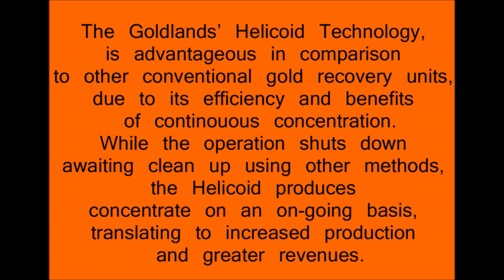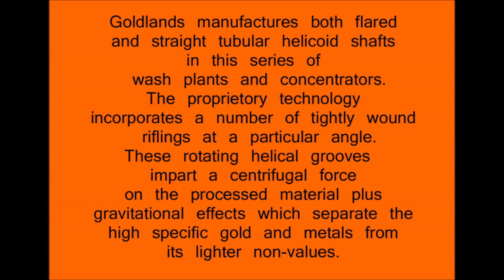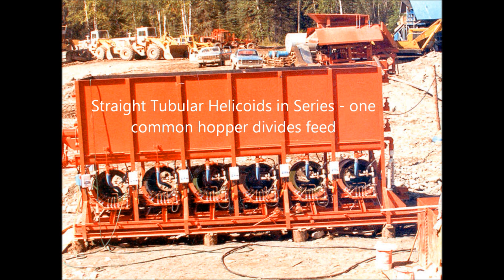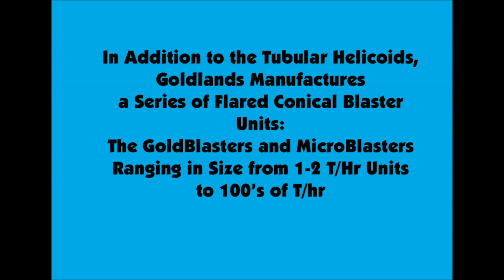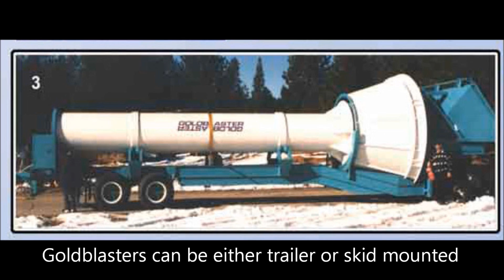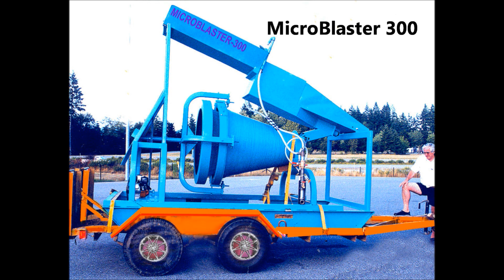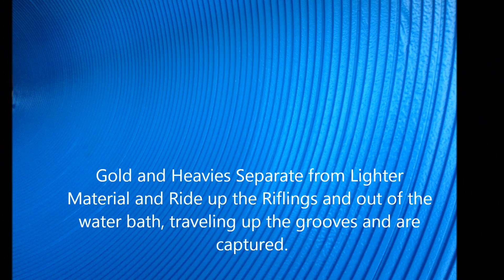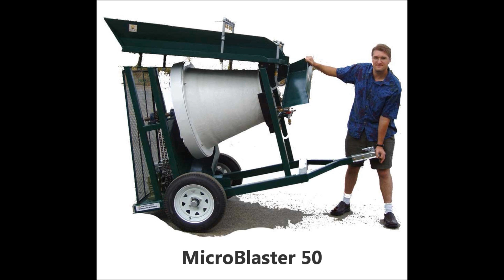Advanced Gold Recovery Machines: Goldlands' Blasters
One of the Best Gold Recovery Machines in the Mining Industry:  Goldlands' Continuous Gold Extraction unit combines the trommel,spiral concentrator and wash plant into one piece of gold processing equipment.  THE GOLD BLASTERS make gold mining easy!